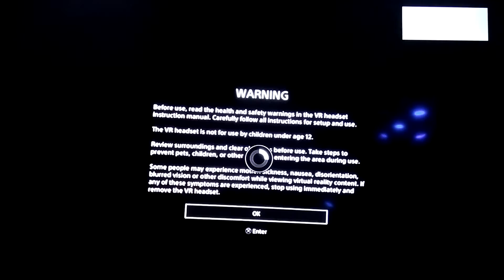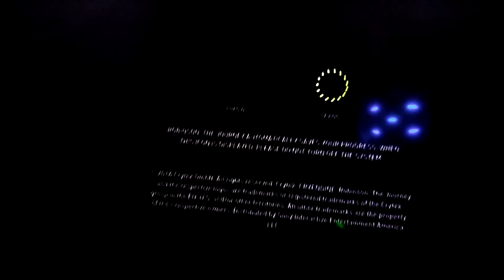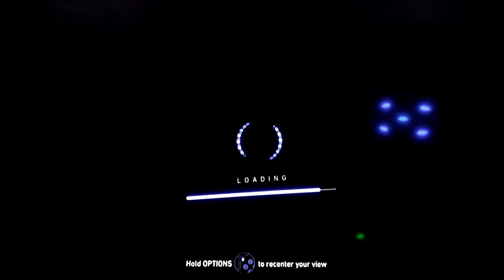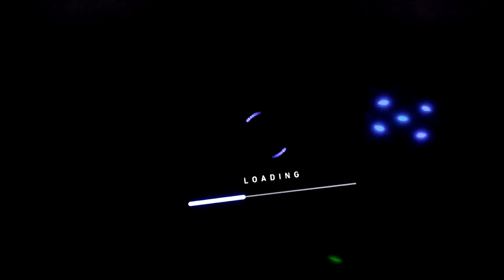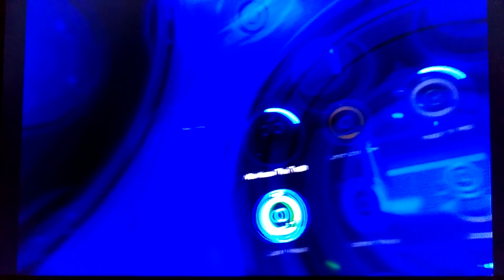Robinson the journey episode 2-to the farm!